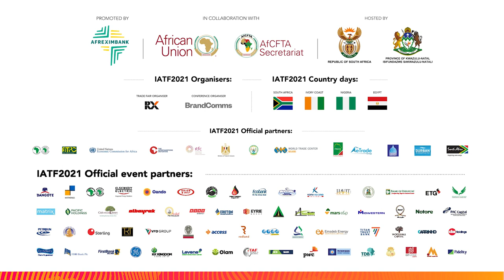IATF2021 Egypt Country Day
Welcome to Egypt as they host a Country Day on the show floor!